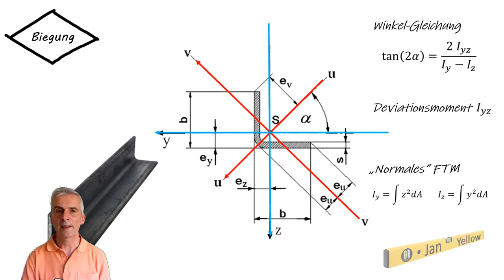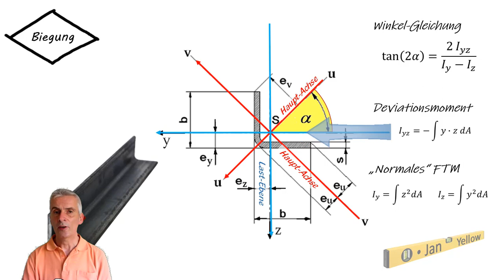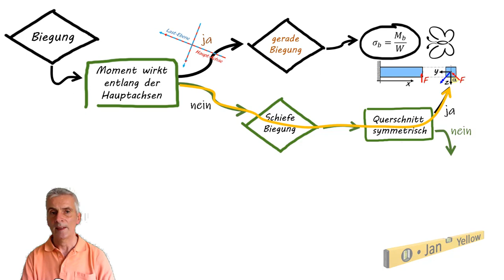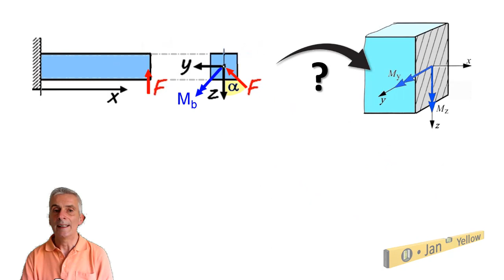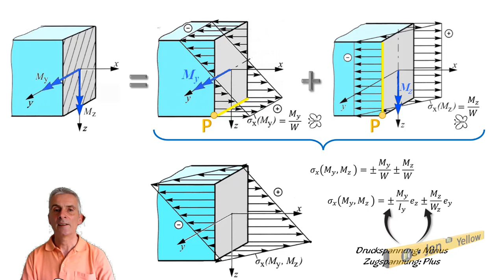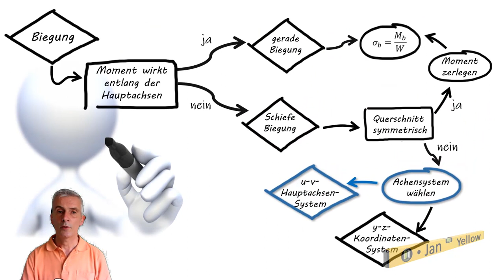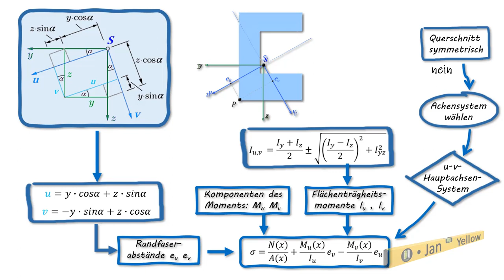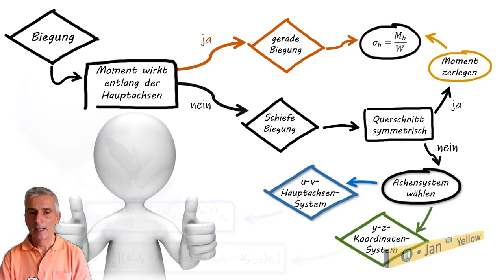Die drei wichtigsten Formeln bei der Schiefen Biegung (Schiefe Biegung 02)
0:00 Schiefe Biegung
0:15 Deviationsmoment
1:07 Beispiel
2:00 Überblick
3:00 schiefes Moment zerlegen
4:10 Berechnung der Spannung
4:55 Beispiel
5:18 Vorzeichen
6:11 unsymmetrisch, Koordinatenachsen
6:56 unsymmetrisch, Hauptachsen
8:18 Überblick

In diesem Video geht es um das Thema Biegespannungen bei schiefen Biegungen in der Technischen Mechanik. Wenn du ein angehender Ingenieur bist und dich für Festigkeitslehre oder Technische Mechanik interessierst, solltest du dir dieses Video unbedingt ansehen. Wir werden uns mit zwei verschiedenen Fällen auseinandersetzen: Ist der Querschnitt symmetrisch oder nicht? Wenn der Querschnitt unsymmetrisch ist, gibt es zwei Möglichkeiten, vorzugehen: Entweder man orientiert sich am Koordinatensystem oder man orientiert sich am Hauptachsensystem. In diesem Video zeigen wir dir, wie du die Biegespannungen in beiden Fällen berechnen kannst. Ich erkläre dir die benötigten Formeln und Parameter, die du kennen musst, um die Biegespannungen bei schiefen Biegungen zu berechnen. Dieses Video wird dir helfen, das Konzept der Biegespannungen besser zu verstehen und dich auf deine Prüfungen vorzubereiten.